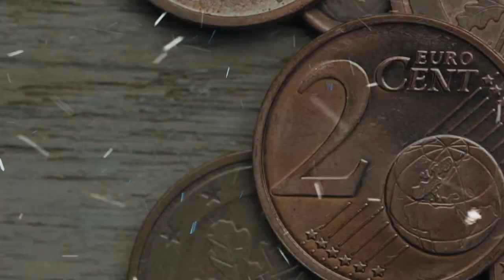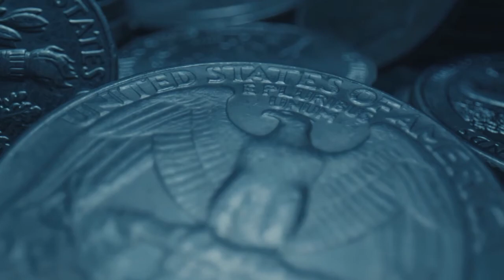Snowfall - The Essence Of Now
Take notice, chill with the moment like it's frozen, beyond what the eyes can see.

What can you OWN, but NOW?  OWN it, and you've already WON!

Get your chi up on point with cognizance and realize the high despite the lows.  It's all about how you ride the slopes!  Ski the hills of your life with skills that can only be cultivated through dedication and patience, with the time at hand.

It is what it is.  The question is, what is it?  Such a simple question.  Surely the answer is simple, right?  What does it look like?  What does it feel like?  When it feels like what you think it should feel like, is that all there is to it?  When it looks like what you think it should look like, is that all there is to it?  Does it always look like what it feels like or feels like what it looks like?

Do you base yourself in this present moment?  The only foundation to build from.

However, is now forgotten?  Do you say no to yesterday and yes tomorrow?
If we dream awake, but don't follow through, is that the definition of sleepy hollow?

This is just Mana for thought.

The Power Is Now

Join me in discussion

"Winter Is Coming" Production By: Audiobinger

LD-R4YETVKIBKPDC